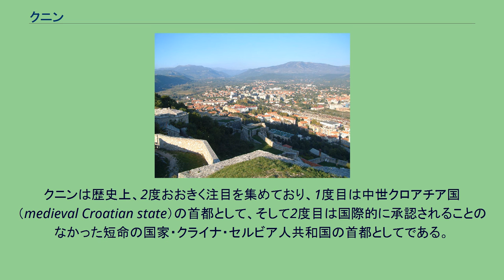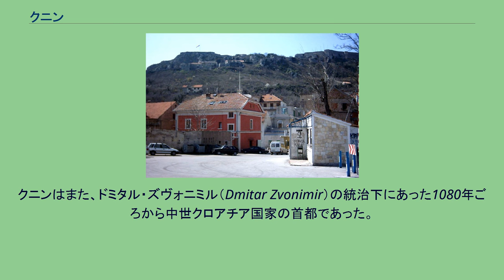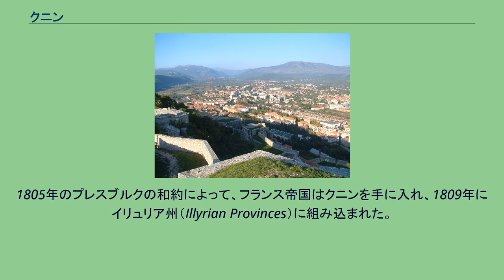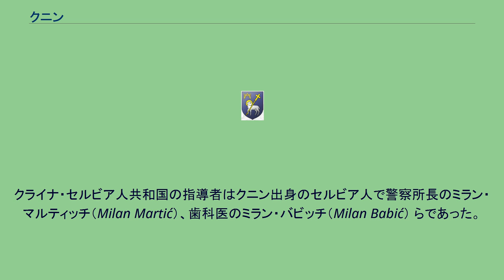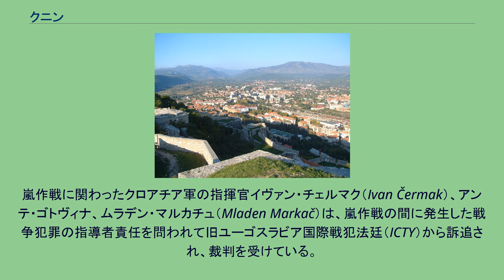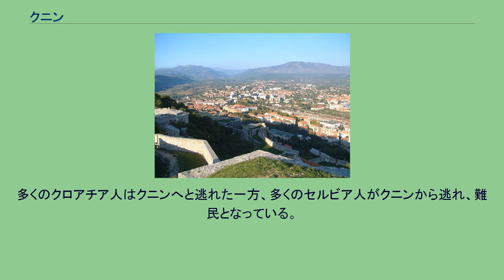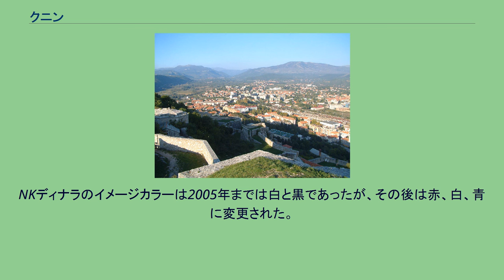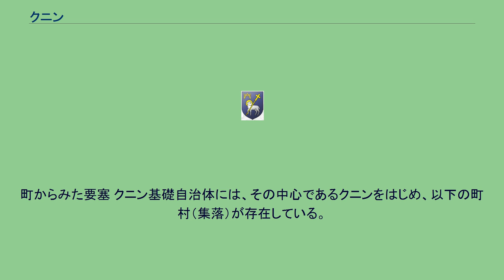クニン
シベニク＝クニン郡
クニン（クロアチア語:Knin、ラテン語:Tinin、中世ハンガリー語:Tinin、イタリア語:Tenin、セルビア語:Книн / Knin）は、クロアチアのシベニク＝クニン郡に位置する都市。
クルカ川の源流近く、 北緯44度02分18秒 東経16度11分59秒 / 北緯44.03833度 東経16.19972度 / 44.03833; 16.19972にあり、ダルマチア内陸部、ザグレブとスプリトを結ぶ鉄道路線の途中に位置している。
クニンは歴史上、2度おおきく注目を集めており、1度目は中世クロアチア国（medieval Croatian state）の首都として、そして2度目は国際的に承認されることのなかった短命の国家・クライナ・セルビア人共和国の首都としてである。
ザダル、スプリト、シベニクからの鉄道網はこのクニンを経て首都のザグレブへと結ばれており、交通のうえで大きな重要性を持っている。
現在のクニンの近くには、紀元前1世紀にイリュリア人やローマ帝国の軍事拠点として機能したブルヌム（Burnum）という町があった。
クニンが初めて文献に登場するのは10世紀のコンスタンティノス7世の頃で、教区の中心として記されている。
クロアチア人の教区は1040年に設置され、その支配権はドラーヴァ川まで及んでおり、「クロアチア主教」がその首座にあった。
クニンはまた、ドミタル・ズヴォニミル（Dmitar Zvonimir）の統治下にあった1080年ごろから中世クロアチア国家の首都であった。
クニンに残された多くの遺産のために、クニンはしばしば「クロアチアの王たちの町」あるいは「ズヴォニミルの町」として知られてきた。
10世紀から13世紀にかけて、クニンは重要な軍事的要塞となった。
10世紀にはスパス山（Spas）に要塞が作られ、要塞が現在の形になったのは18世紀のことである。
この要塞はダルマチア地方でも最大級のものであり、上部、中部、下部がそれぞれ吊り上げ橋で結ばれている。
その戦略的な位置関係のために、クニンは多くの戦争や変革において重要な役割を果たした。
クロアチア王国の支配者たちにはじまり、ハンガリー王国、ヴェネツィア共和国、オスマン帝国、オーストリア、フランスがこの地を支配した。
1522年5月29日、クニンの要塞はオスマン帝国の手に落ち、町のクロアチア文化は大きく衰退した。
町にはオスマン帝国から逃れてきたセルビア人たちが居住するようになった。
1世紀半が過ぎ、町には部分的にクロアチア人住民が戻り、フランシスコ会は1708年に修道院と教会を建てた。
クニンはその後1797年にカンポフォルミオ条約（Campoformio）によって、他のダルマチア地方とともにハプスブルク家の手に渡った。
1805年のプレスブルクの和約によって、フランス帝国はクニンを手に入れ、1809年にイリュリア州（Illyrian Provinces）に組み込まれた。
1813年、オーストリアは町の支配権を取り戻した。
19世紀の終わりには、ハプスブルク家の支配するダルマチア地方の一部として、クニンは交易と交通の拠点として発展した。
1867年、クニンはダルマチアの一部となり、オーストリアのチスライタニアの一部となった。
第一次世界大戦の後、1918年にクニンは新たに独立したスロベニア人・クロアチア人・セルビア人国の一部となった。
同国は程なくセルビアと合併してセルブ・クロアート・スロヴェーン王国の一部となり、この国は1929年にユーゴスラビア王国に改称された。
クロアチアがユーゴスラビアから独立を宣言する1991年6月25日から8箇月さかのぼった1990年10月から、クニンではセルビア人による支配が強まり、程なくして1991年に国際的に未承認のクライナ・セルビア人共和国の首都となった。
クライナ・セルビア人共和国の指導者はクニン出身のセルビア人で警察所長のミラン・マルティッチ（Milan Martić）、歯科医のミラン・バビッチ（Milan Babić） らであった。
これらのセルビア人分離主義勢力によるクニン支配は、クロアチア軍がクニンの支配権を獲得した1995年8月5日の嵐作戦まで続いた。
この日付はクロアチアの国家の祝日「勝利と祖国への感謝の日」（en）となった。
クロアチア軍が町を制圧した段階で、既に地元人口の大半はクニンを脱出していた。
しかし、一部のセルビア人市民は嵐作戦の間にクロアチア軍の包囲攻撃によって死亡してい...